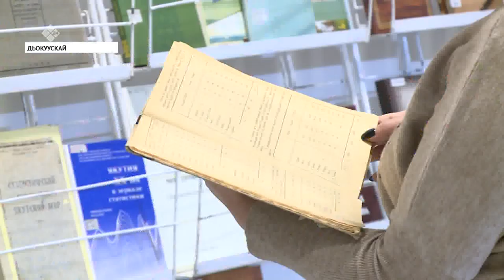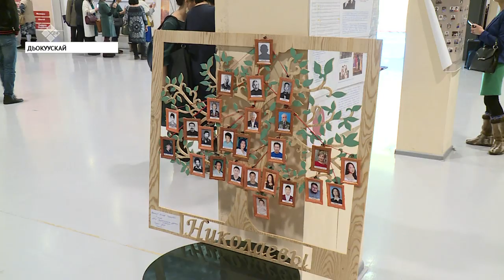«Саха сирэ» информационнай биэрии. Ахсынньы 19 күнэ, 13:30 ч